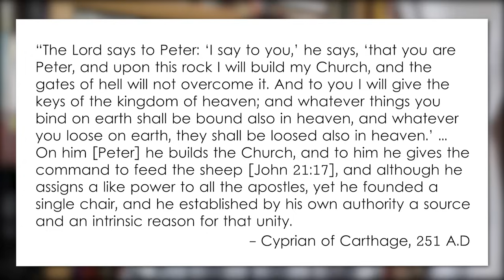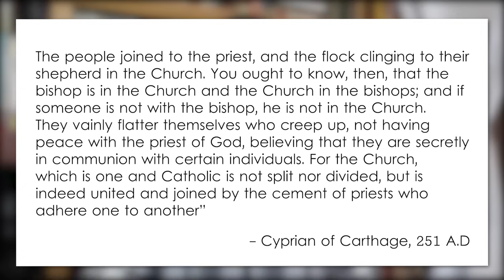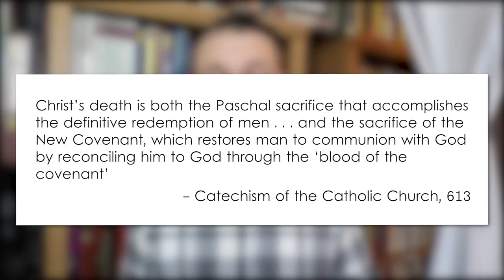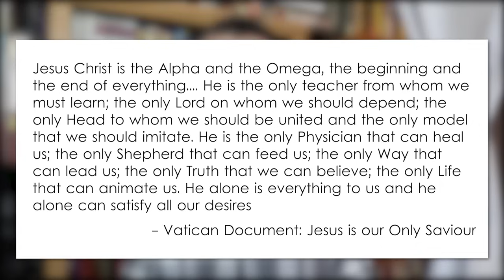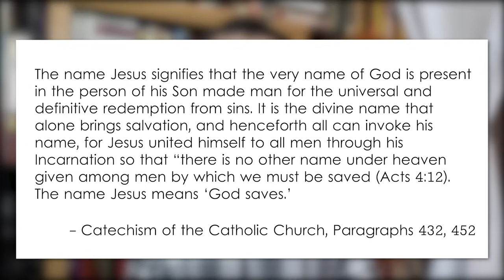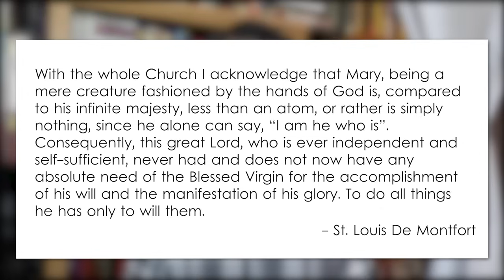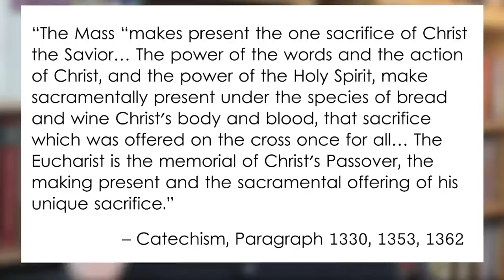John MacArthur on Roman Catholicism (DEMOLISHING his anti-Catholic arguments)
John MacArthur on Roman Catholicism (DEMOLISHING his anti-Catholic arguments). John Macarthur is very wrong about Catholicism and we debunk his claims against Roman Catholicism.
One Correction in the video on John MacArthur on Jesus.

**ONE CORRECTION: We said John MacArthur believed Jesus went to hell, actual hell. However, he does not. We confused him with John Calvin who said that Jesus went to hell. We apologize for this statement and misinformation.

SUPPORT: Please help us to keep growing and saving souls!

Instagram: CatholicTruthLiving (Love, Relationships, Life)